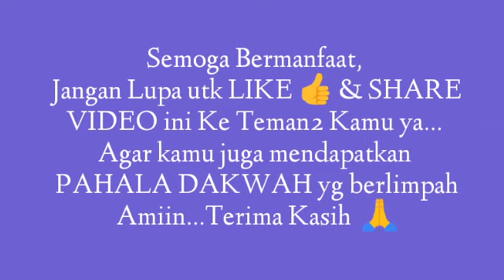2 Tanda MANTAN punya PAGAR GOIB sehingga Amalanmu Mental semuanya